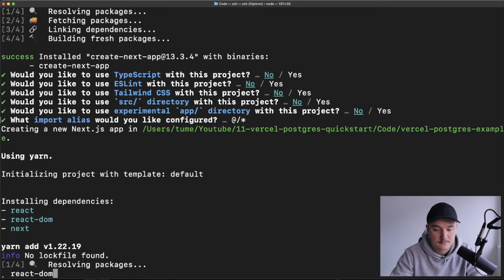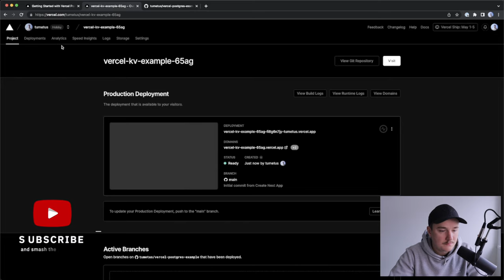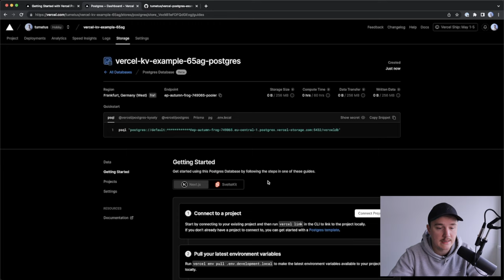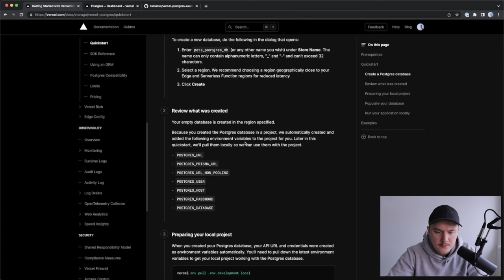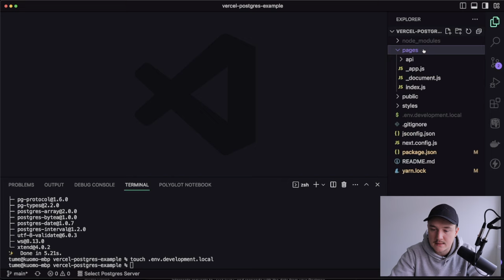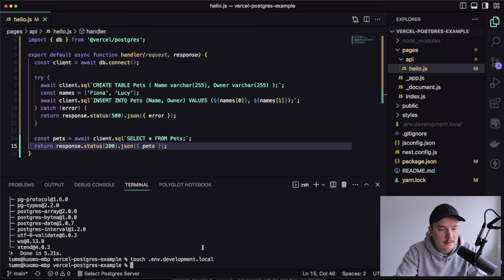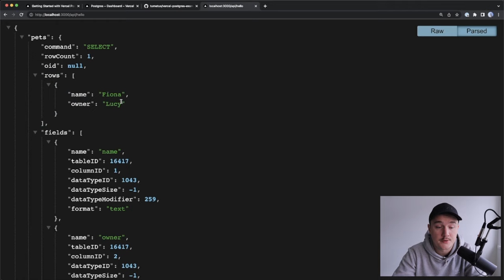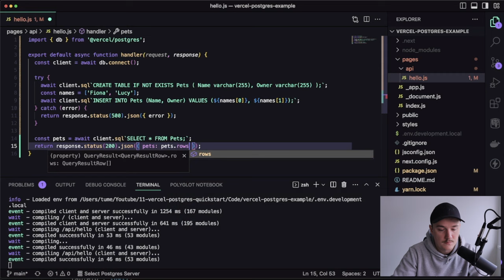Next.js - How to setup & use Vercel Postgres (Serverless PostgreSQL database)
In this video you will learn how to setup and use Vercel Postgres in your Next.js application. This is a quickstart guide to get you familiar and ready to go with Vercel Postgres.

💻 MY GEAR
MY CODIGN LAPTOP
MY MOUSE
MY KEYBOARD
MY MICROPHONE
MICROPHONE BOOSTER
MY MICROPHONE ARM
MY CAMERA
MY STREAMING LIGHT